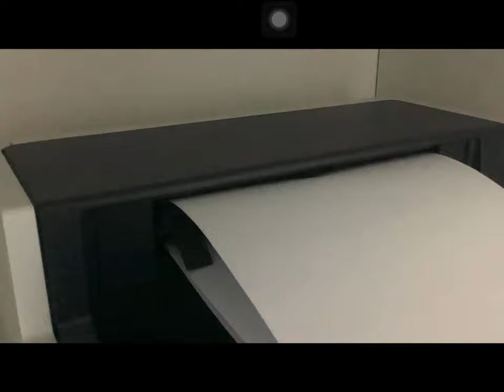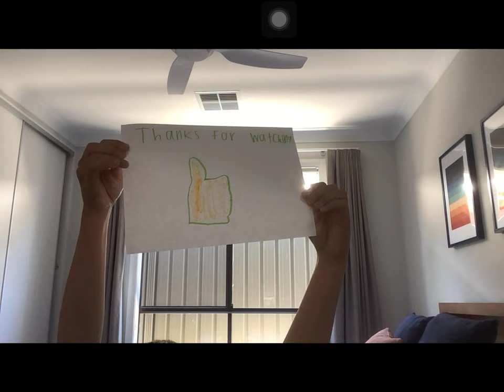Kyocera Ecosys 2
Printing Double-Sided